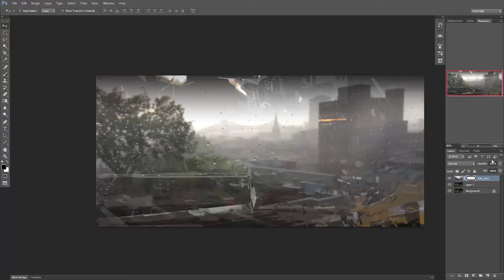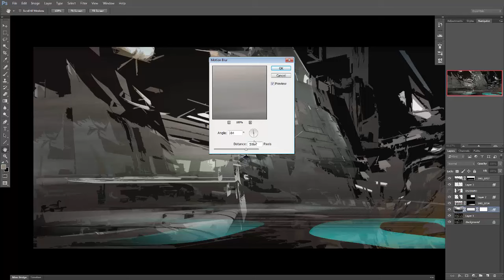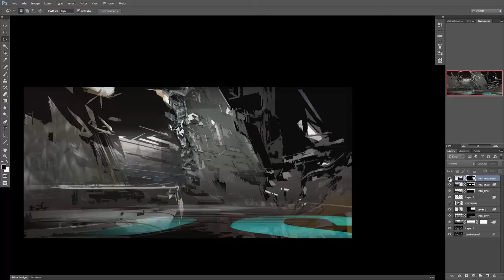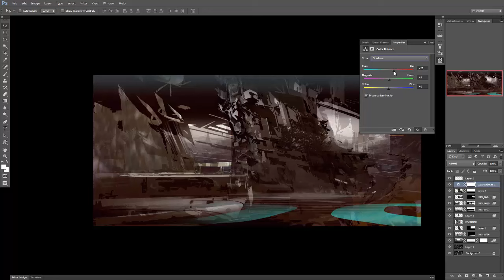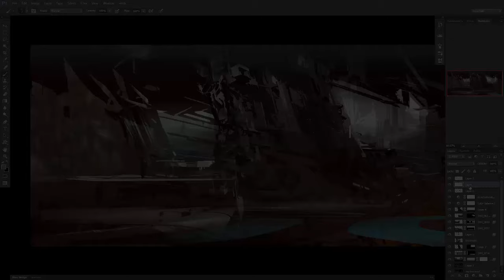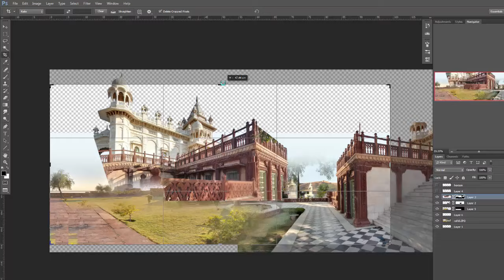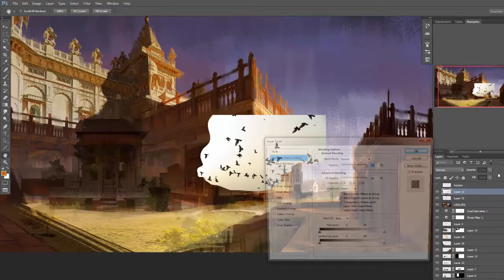Art Journal 008 - Abstraction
Making color sketch based on abstraction thinking.